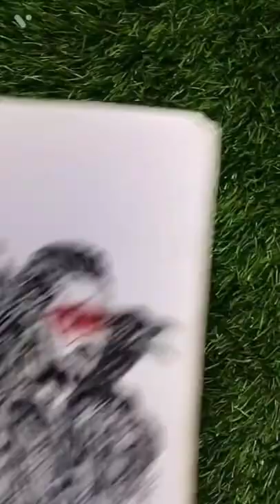The Last Kingdom - Drawing Uhtred of Bebbanburg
The Last Kingdom - Drawing Uhtred of Bebbanburg - Destiny is all 😍